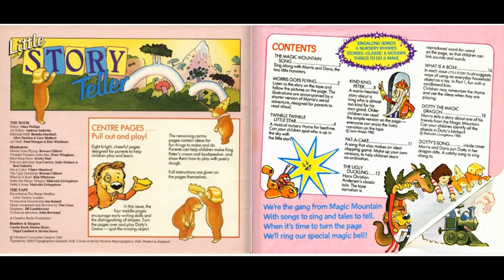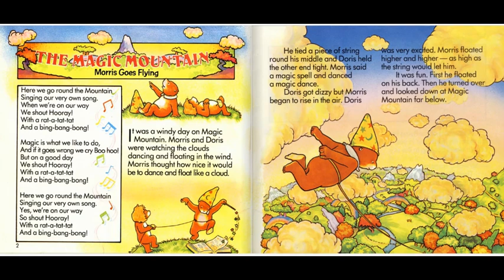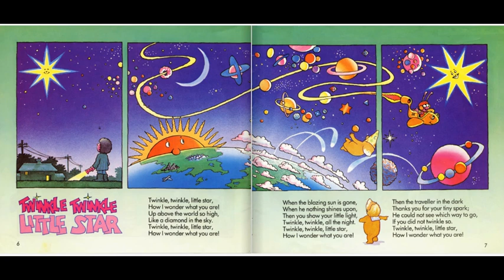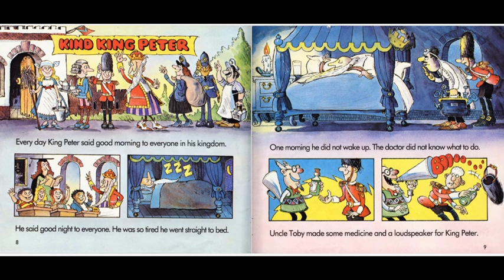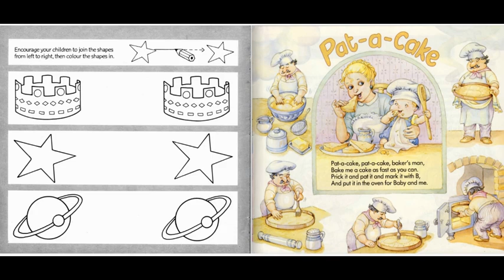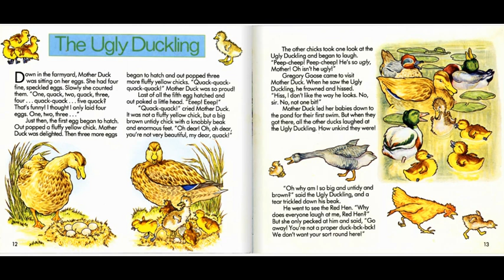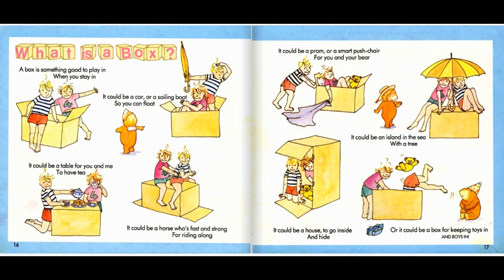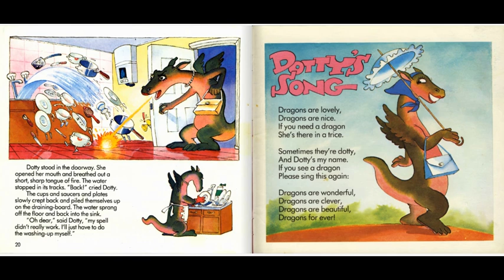Little Story Teller (Part 1)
The Magic Mountain Song
Sing along with Moris and Doris, the two little hamsters.

Morris Goes Flying
Listen to the story on the tape and follow the pictures on the page. The illustrations are accompanied by a shorter version of Morris’s aerial adventure, designed for parents to read aloud.

A musical nursery rhyme for bedtime. Can your children spot who is up in the sky with the little star?

Kind King Peter
A warm-hearted story about a king who is almost too kind for his own good. Older children can read the simple version on the page – everyone can enjoy the lively narration on the tape.

Pat-a-cake
A song that also makes an ideal clapping game. Make up your own versions, to help children learn co-ordination.

Hans Christian Andersen’s classic tale. The tape narration is reproduced word-for-word on the page, so that children can link sounds and words.

What is a Box?
In each issue Little Story Teller suggests ways of using an everyday household object as a toy. In Part 1, fun with a cardboard box. Children may remmber the rhyme and use the ideas when they are playing.

Dotty the Magic Dragon
Moris tells a story about one of his friends from the Magic Mountain. Can your children identify all the objects in Dotty’s kitchen?

Dotty’s Song
Morris and Doris join Dotty in her dragon ditty. A cathy song to sing along to.